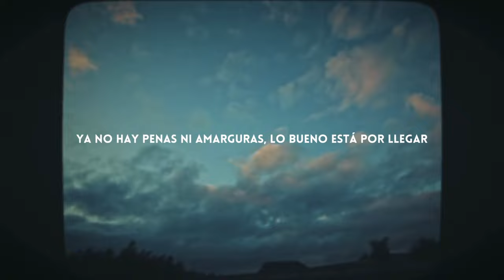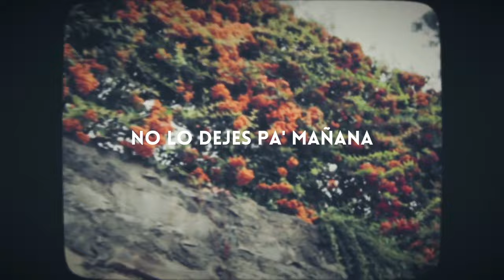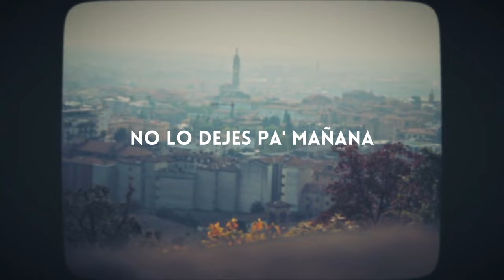Vale Montes - Solo Vive (Official Lyric Video)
Música y Letra: Valeria Montes y Carlos Javier Montes
Arreglo, Producción Musical y Mezcla: George De León Jr.
Masterización: Drew Lavyne
Coros: Valeria Montes y Carlos Javier Montes
Lyric Video: Valeria Montes
Label: The Way Music 2022